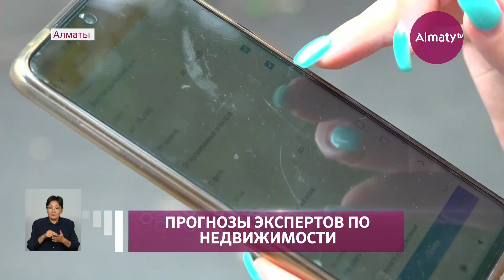Алматинские студенты раскрыли новый вид квартирного мошенничества (25.08.21)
К середине осени ситуация на рынке недвижимости стабилизируется. Такое мнение выразили отдельные алматинские оценщики. По их словам, ценовой бум носит лишь сезонный характер, как и завышенная стоимость аренды квадратных метров, на которую ранее жаловались алматинские студенты, передает корреспондент Almaty.tv.

Студентка Асем Агибаева снимает с сокурсницами двухкомнатную квартиру в Бостандыкском районе. Аренда жилья, говорит, обходится в месяц в 130 000 тенге + коммуналка. При этом, по словам девушки, им с подругами очень повезло, потому что по такой цене двухкомнатную квартиру сейчас не найти, а если и предлагают - то только мошенники.

"На моем опыте подруг, они тоже сталкивались, когда, допустим, вы снимаете квартиру - очень она дешево стоит, к примеру, 120 000. Вам ее сдают, вы платите 120 000, живете там примерно 3 дня. На следующий день приходит хозяин, говорит: "Я хозяин, я сдавал ее на сутки, эту квартиру", - рассказала студентка Асем Агибаева.

Сейчас аренда однокомнатной квартиры в мегаполисе начинается от 150 000 в национальной валюте. Однако цена не всегда соответствует качеству. Нередко владельцы апартаментов не хотят сдавать жильё студентам - доказала это героиня сюжета Асем Агибаева (Запись разговора):

- Мы по объявлению звоним.

- Кто будет жить?

- Студенты, учимся.

- Только семейным сдаю, студентам не сдаю.

- Ну, что и требовалось доказать.

Спрос, как говорится, рождает предложение. Поэтому ценовой бум на рынке недвижимости, речь не только об аренде, но и покупке жилья, специалисты связывают с различными предпосылками. К примеру, благодаря снятию пенсионных сбережений люди начали массово скупать недвижимость, в то же время активно развиваются ипотечные программы. По мнению директора оценочной компании Бауыржана Бектаева, все это временное явление.

"Общая покупательская способность на рынке не намного улучшилась. То есть, у нас мы наблюдаем с весны поступательное движение вверх цен предложений. В принципе сейчас мы на каком-то уровне, рынок, возможно, сейчас начнет стагнировать и, возможно, будет снижение на фоне окончания каких-то госпрограмм", - указал директор городского центра оценки Бауыржан Бектаев.

Пик роста цен на квадратные метры, по словам специалиста, приходится в основном на конец лета и начало осени. В среднем стоимость квартир, по наблюдениям экспертов, выросла на 40-50% - и это уже спекуляция. А тем, кто собирается арендовать жилье, эксперты советуют не заключать долгосрочных сделок, а дождаться прогнозируемого снижения.

Рамина Мирзалимова, Мурат Тайжанов, телеканал "Алматы"